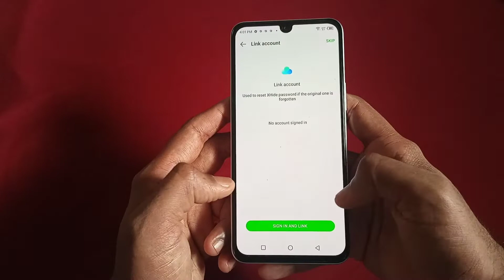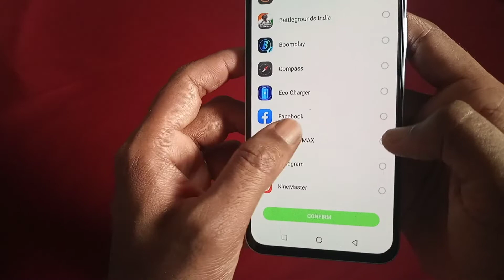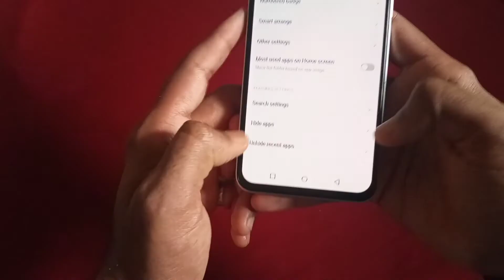How To Hide Application in Infinix Note 12 Turbo || infinix Note 12 Turbo Feature